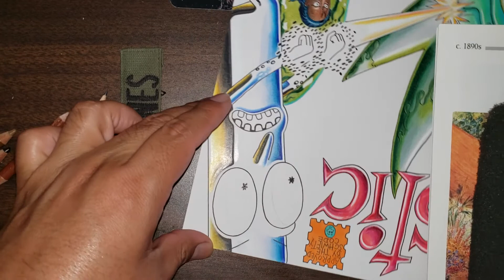Rick and Morty season 4 episode 1 review